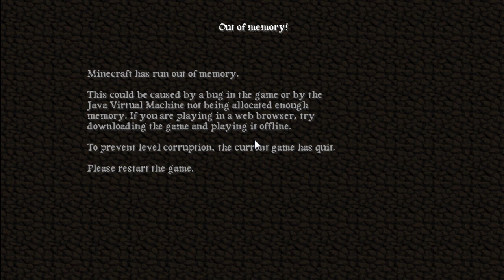Let's Play: Minecraft 1.8 | Folge #08 - Ihr verkackten Cheater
Minecraft ist ein Open-World-Spiel, das ursprünglich vom schwedischen Programmierer Markus Persson alias Notch entwickelt wurde. Es wird nun von seiner Firma Mojang AB weiterentwickelt. In dem Computerspiel wird der Spieler in eine sehr große, zufallsgenerierte 3D-Landschaft versetzt. Diese Welt besteht fast vollständig aus Würfeln, die sich weiterverarbeiten lassen. Minecraft kann aus der Ego- oder auch der Third-Person-Perspektive gespielt werden.

Eine Minecraft-Spielwelt besteht zum größten Teil aus Blöcken von einem Meter Seitenlänge, die nach einem Raster angeordnet sind. Diese Blöcke bestehen jeweils aus einem Material, etwa Erde, Holz oder verschiedenen Erzen. Nahezu alle Blöcke sind abbaubar und können entweder genauso (beispielsweise Sand) oder als Abbauprodukt (aus Stein wird Pflasterstein) im Inventar aufgenommen werden. Die Blöcke können beinahe überall auf der Welt wieder abgesetzt werden, sie sind zudem in verschiedenen Variationen kombinierbar und ermöglichen unter anderem den Bau von Werkzeugen, Waffen und Rüstungen.

Das Spiel ist in zwei Bereiche aufgeteilt, die sich jeweils allein oder online im Mehrspielermodus spielen lassen -- den kostenlosen Classic-Teil, der seit Ende 2009 nicht mehr weiterentwickelt wird und lediglich die Platzierung von Würfeln unterschiedlichen Materials in der Spielwelt ermöglicht, sowie den Survival-Teil, der kostenpflichtig ist. Letzterer ermöglicht unter anderem das Abbauen von Rohstoffen, deren Weiterverarbeitung zu anderen Gegenständen und den Kampf gegen Monster. Die nur aufgrund des zwanzigminütigen Tag-Nacht-Rhythmus während der Nacht erscheinen. In der praktisch unendlich große Minecraft Welt kann man auf fertig vorgebaute Dörfer treffen, in denen computergesteuerte Dorfbewohner wohnen. Manche dieser NPCs wie Schweine oder Schafe dienen dem Spieler als Rohstoffquellen für beispielsweise Fleisch oder Wolle. Minecraft besitzt kein fest vorgegebenes Spielziel, das Hauptaugenmerk liegt auf der Erkundung und Entdeckung der von Höhlen und Dungeons durchzogenen Spielwelt, sowie dem Bau individueller Gebäude und Vorrichtungen. Wolverous & Olli haben sich für dieses kleine Minecraft 1.8 Let's Play etwas ganz besonderes einfallen lassen. Was sich hinter diesen kreativen Köpfen verbirgt, sehen wir zusammen in diesem Let's Play!